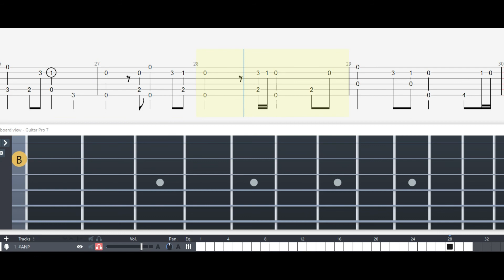Guitar Tab - Hymne SYUKUR | Fingerstyle Tutorial Lagu Nasional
Husein Mutahar

Sayyid Muhammad Husein bin Salim bin Ahmad bin Salim bin Ahmad al-Muthahar atau yang lebih dikenal dengan nama H. Mutahar (lahir di Semarang, Jawa Tengah, 5 Agustus 1916 – meninggal di Jakarta, 9 Juni 2004 pada umur 87 tahun), adalah tokoh negarawan dalam masa-masa awal kemerdekaan Indonesia. Namanya paling dikenal sebagai seorang komponis musik Indonesia, terutama untuk kategori lagu kebangsaan dan kepanduan.

Lagu ciptaannya yang populer adalah hymne Syukur (diperkenalkan Januari 1945) dan mars Hari Merdeka (1946).[2] Karya terakhirnya, Dirgahayu Indonesiaku , menjadi lagu resmi ulang tahun ke-50 Kemerdekaan Indonesia.[2] Lagu kepanduan ciptaannya, antara lain "Gembira", "Tepuk Tangan Silang-silang", "Mari Tepuk", "Slamatlah", "Jangan Putus Asa", "Saat Berpisah", dan "Hymne Pramuka".[3]

Guitar Tabs, Fingerstyle, Tutorial, sheet, Melodi, rhythm, Melody, music, Instrumen, tabs on screen, notes, cover, Belajar Gitar. Lesson, Tab Pro, not gitar